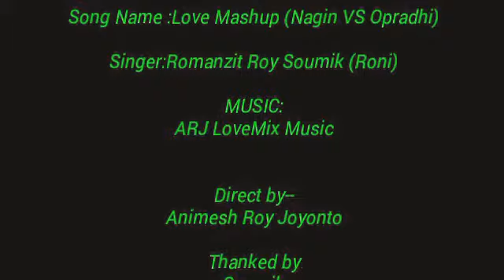New Mashup By Romanzit Roy Soumik